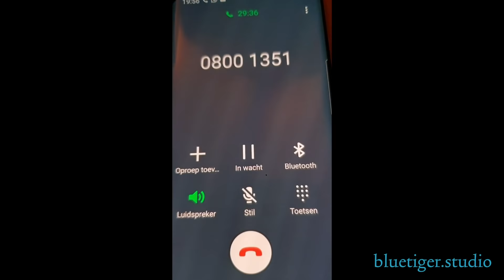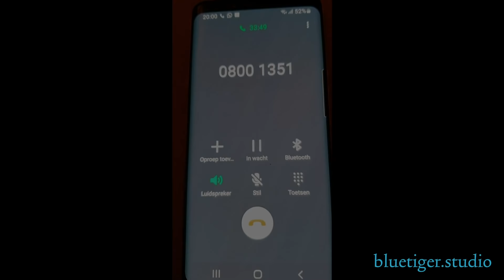Peter Grootswagers belt RIVM. Die geeft zelf toe dat covid-19 vrijwel geen tot milde klachten geeft.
Peter filmde het hele gesprek met her RIVM op zijn mobiele telefoon, plaatste het op facebook en binnen een dag werd het 2 miljoen keer bekeken. Daarna volgde een totale hetze van de media zoals De Volkskrant, die het massaal als fakenews afserveerden. Het RIVM ontkende dat het gesprek had plaatsgevonden, en Peter vond het eerst ook niet terug in zijn gespreksgeschiedenis. Pas eind oktober kreeg hij na veel duwen en trekken het bewijs op zijn factuur dat hij met het RIVM had gebeld. Maar De Volskrant rectificeerde haar onzin niet. Ondertussen ging de aanval op Peter verder: zo werd zijn baas gebeld over zijn werknemer.
In de studio zitten Peter en Ferdinand om de hele gang van zaken te fileren.

Corona, vals alarm? (verschijnt 26 november)

Permafrost, geopolitiek in het Westen tussen 1914 en nu

Steun ons in de strijd tegen framing en laster door de overheid en de media. Wij werken aan en team van advocaten om overheidsintimidatie tegen te gaan en we vragen daarvoor uw steun! Maak aub een gift over naar Stichting de Blauwe Tijger te Groningen, IBAN:
NL 76 INGB 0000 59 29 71